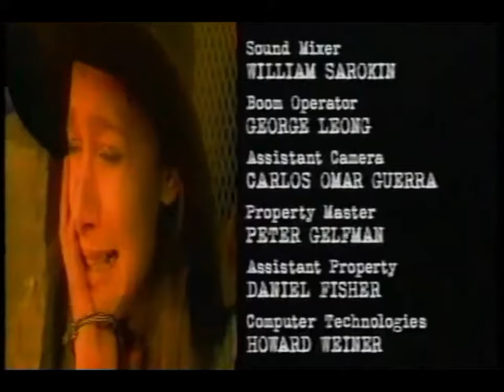Classic TV Theme: Swift Justice (1996 • Full Stereo)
A Dick Wolf series that aired on UPN, 'Swift Justice' follows a former SEAL, fired from the NYPD, who becomes a P.I. and operates somewhat like 'The Equalizer'. (Wolf described the concept as 'Batman without the mask.') Complaints about violence led UPN to cut the cord after 13 episodes. The gritty theme is by drummer/percussionist Rick Marotta.